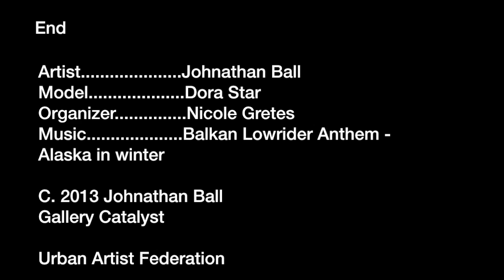Johnathan Ball U.F.A.